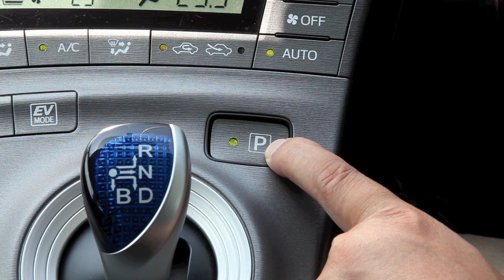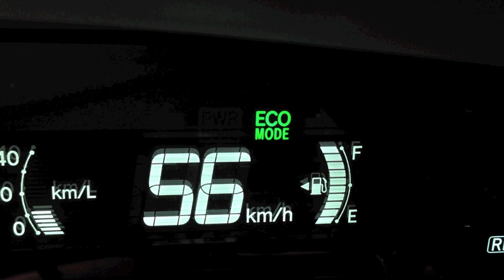サイボーグ 車速連動オートドアロックシステム（トヨタ用）